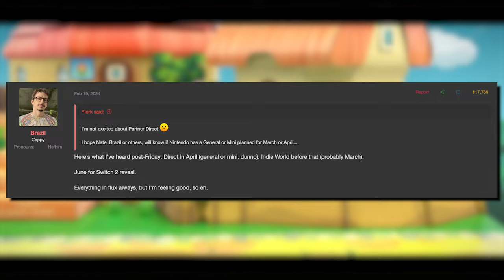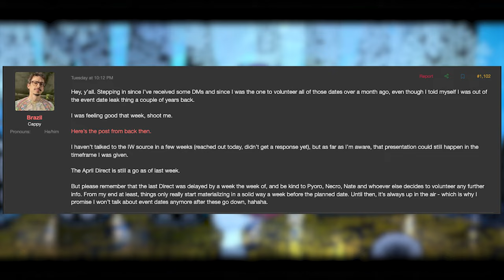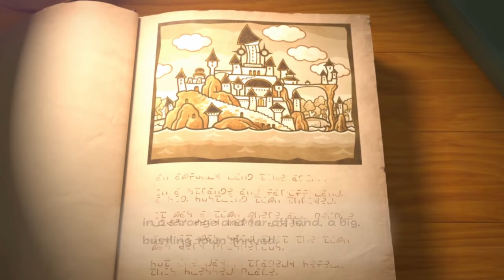April Nintendo Direct STILL HAPPENING? Let's Talk...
Nintendo fans are hoping for a Nintendo Direct in April. But does that still make sense? Can we expect a shadowdropped game? Or could Nintendo just wait until June? Let's talk about it!